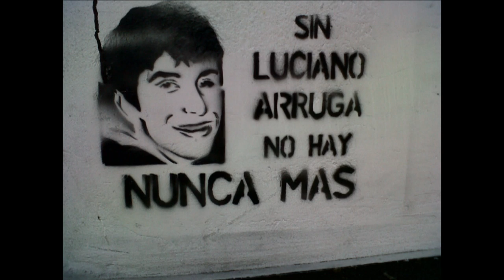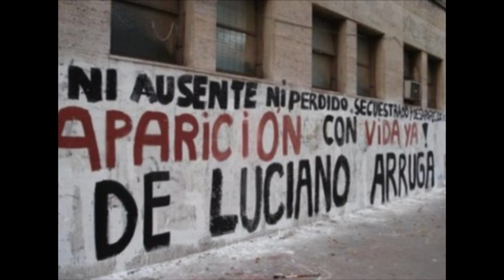Luciano Arruga: impunidad a más de tres años de su desaparición.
A más de tres años de impunidad, familiares y amigos siguen luchando por la aparición de Luciano Arruga. Por primera vez se reunieron con Daniel Scioli, quien tuvo que reconocer la  desaparición en democracia y bajo su mandato, del jóven que tenia 16 años en el momento de su detención, tortura y secuestro. Aún así los ocho policias acusados siguen ejerciendo sus funciones.